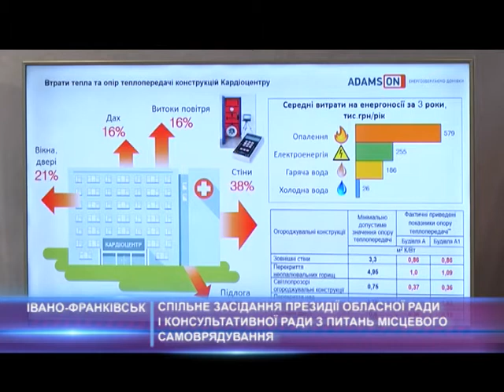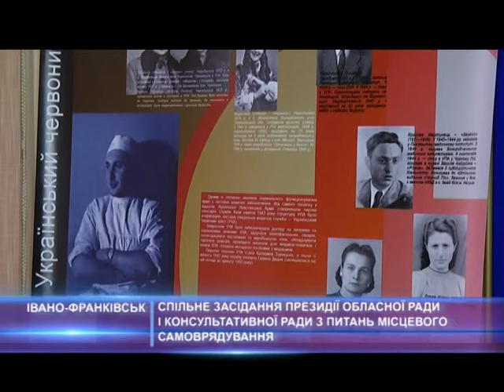Спільне засідання Президії обласної ради і Консультативної ради з питань місцевого самоврядування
Питання енергоефективності у закладах, які є спільною власністю громад сіл, селищ та міст області стало одним з головних на спільному засідання Президії облради та Консультативної ради з питань місцевого самоврядування. Нагадаємо, до її складу входять голови районних рад та міст обласного значення. Далі — у сюжеті.